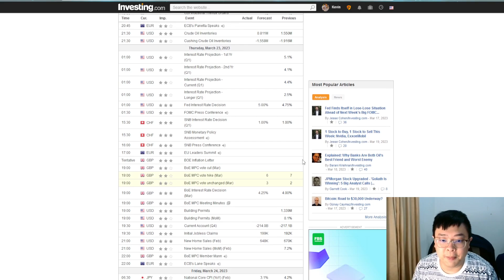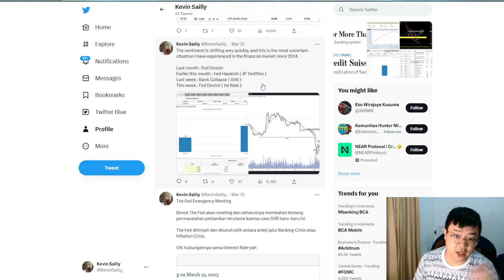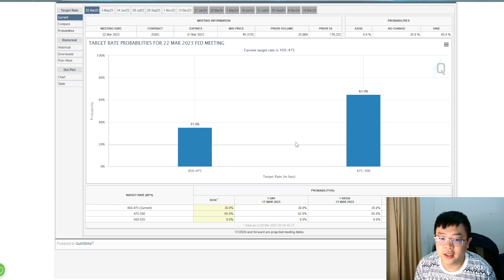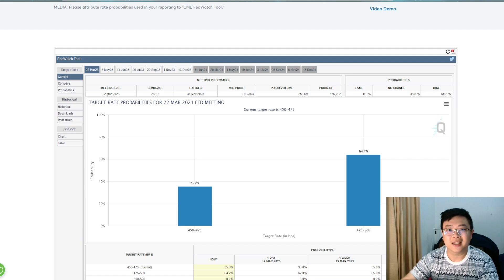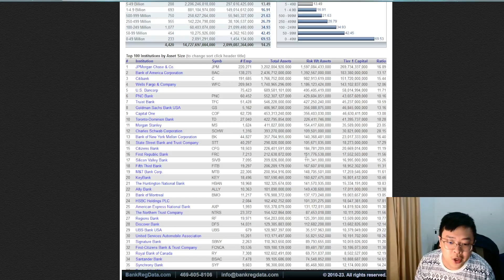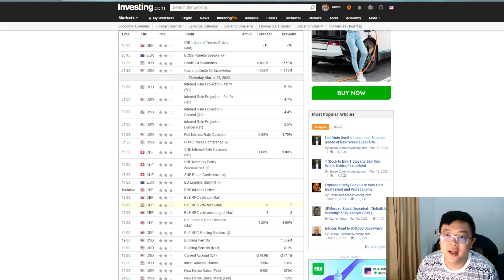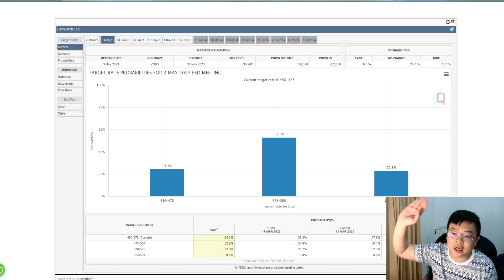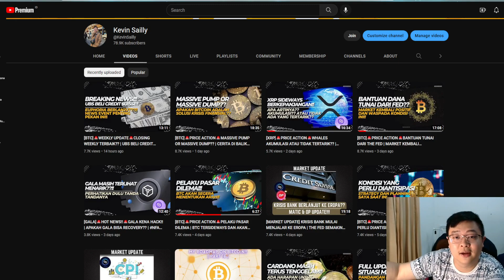[MARKET UPDATE] PRE-ANALYSIS JELANG FED INTEREST RATE DECISION | INI HAL YANG PERLU KAMU KETAHUI!!!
Cheers!!!